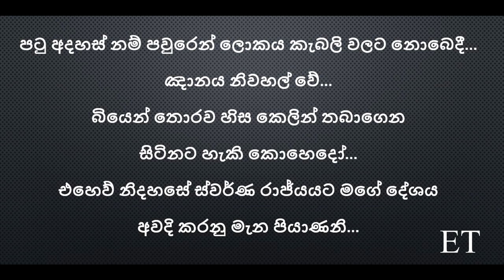Patu adahas Karaoke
W.D.Amaradewa